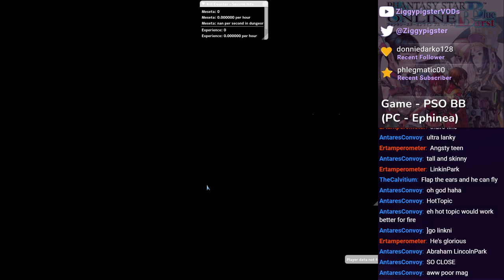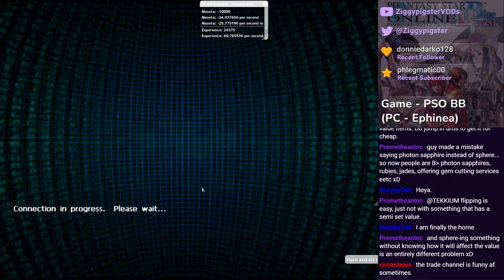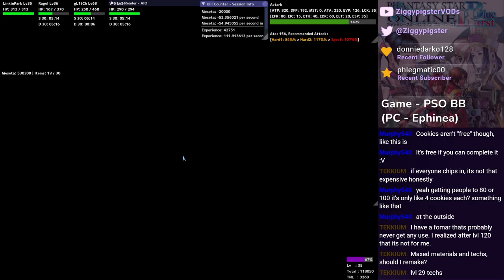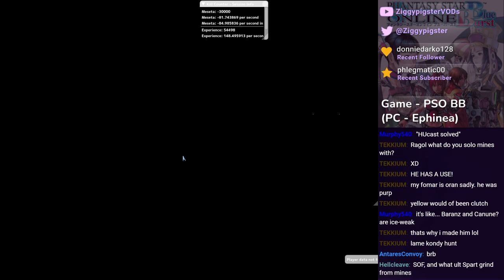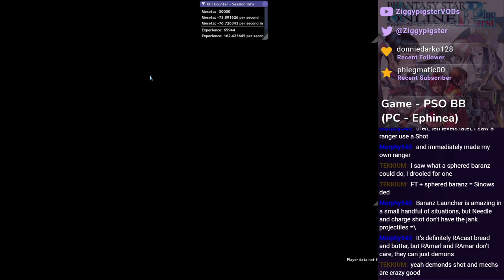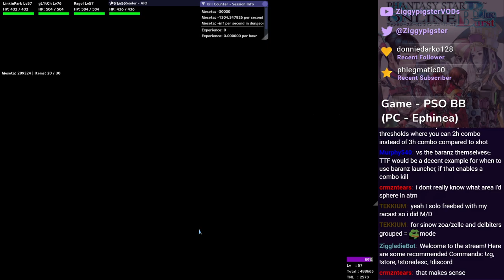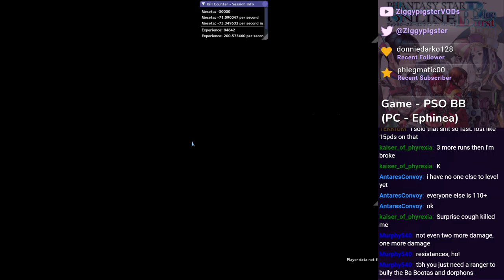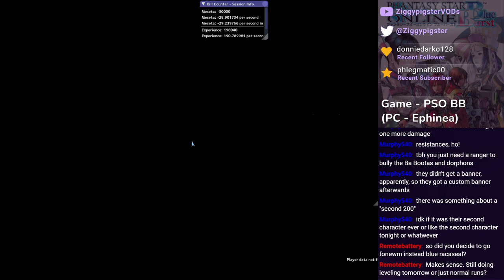PSO Ephinea - 2024 Anniversary Event: Power Leveling a FoNewman (Part 23/x)